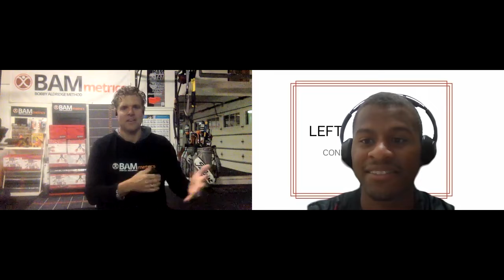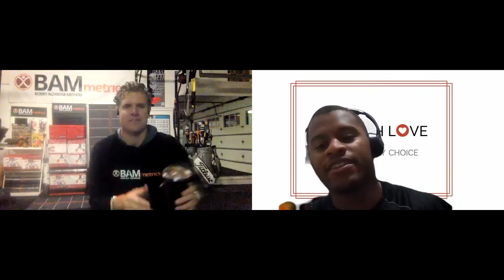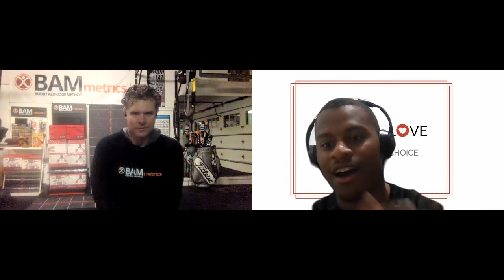BAMmetrics will change Healthcare, Chronic Pain, and Corporate Wellness with Bobby Aldridge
Bobby Aldridge is a Physiotherapist who has spent over three decades as an athlete, student, and educator of physical movement. Now, in the best shape of his life, his mission is to help others move with ease, grace, and power to eliminate pain, reduce the chance of injury, and maximize performance.
The road to his success was born out of necessity as he had to figure out how to pre-hab and rehab for himself. Now, the developer and founder of BAMmetrics [Bobby Aldridge Method], is sharing his proprietary system used by professional athletes with you – to help increase mobility, unlock joints and eliminate dysfunction while alleviating pain, preventing injury and increasing performance.

Dreams:

Get his kids to their highest potential
Help the healthcare industry reduce pain
Take BAMmetrics into Corporate Wellness

How you can Help:

Introduce him to somebody that could reach out and help him with the business part of connecting and sharing it with other people
Buy and share the product
Help him run a corporate wellness program
Introduce him to Mark Cuban